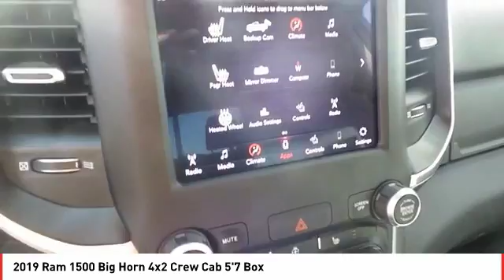2019 Ram 1500 Midland TX KN527000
2019 Ram 1500 Big Horn 4x2 Crew Cab 5'7 Box

Big Horn trim. Keyless Start, Bluetooth, Tow Hitch, Alloy Wheels, Back-Up Camera, iPod/MP3 Input, Hybrid. Warranty 5 yrs/60k Miles - Drivetrain Warranty; CLICK NOW! KEY FEATURES INCLUDE Back-Up Camera, Hybrid, iPod/MP3 Input, Bluetooth, Trailer Hitch, Aluminum Wheels, Keyless Start. MP3 Player, Keyless Entry, Privacy Glass, Child Safety Locks, Electronic Stability Control. VISIT US TODAY All American Chrysler Jeep Dodge of Midland provides the residents of Midland, TX and surrounding areas with up to date inventories of new and pre-owned Chrysler, Dodge and Jeep vehicles. But that isn't all you'll find! Our responsive staff can help you with financial matters, service your car, order OEM auto parts and more! We have the knowledge and experience to ensure you quality service. Come visit us today at 3801 W Wall St or call us. Plus TT&L and fees. Price contains all applicable dealer incentives and non-limited factory rebates. You may qualify for additional rebates; see dealer for details.